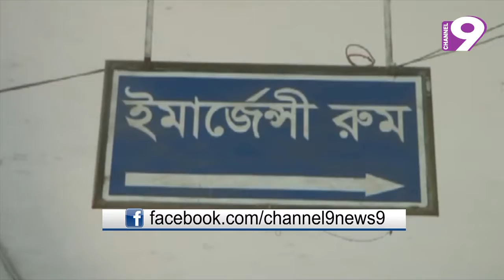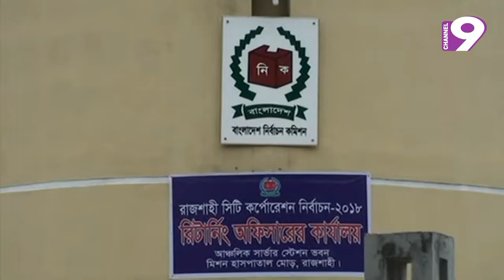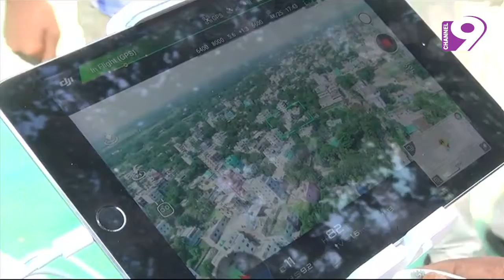নিউজ নাইন বুলেটিন। দুপুর ২টা।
প্রচার : ০৪.০৭.২০১৮